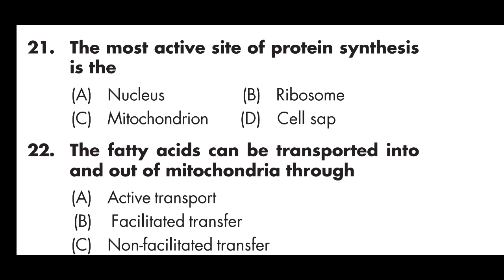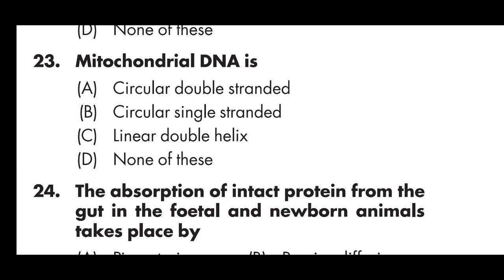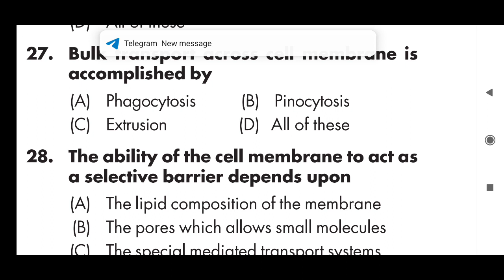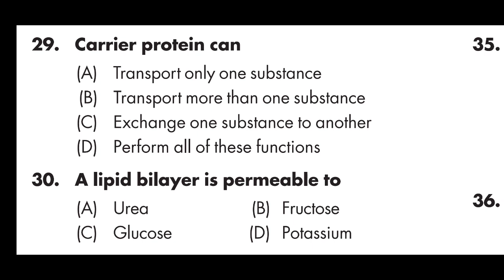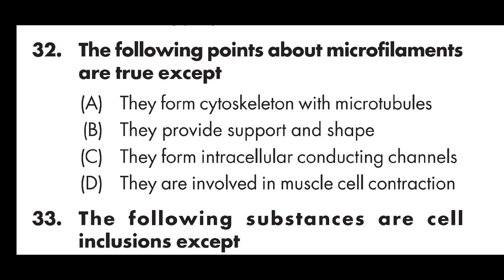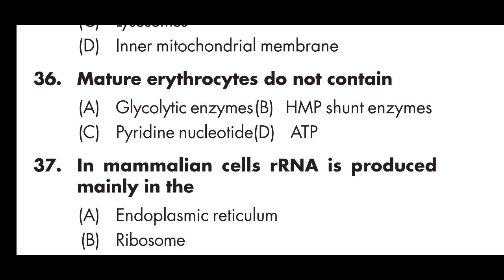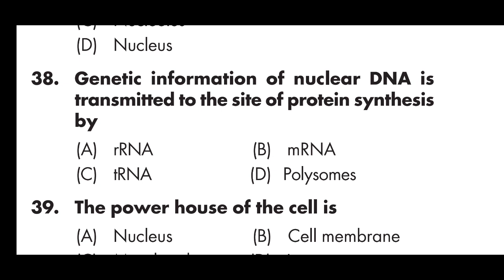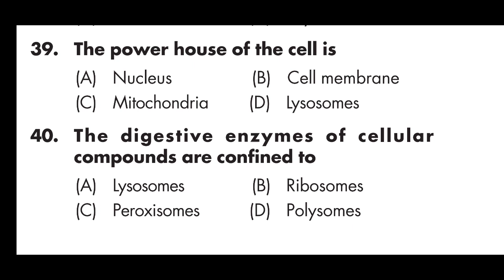Ward sanitation Secretary Online exam 6 | with explanative answer key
ward sanitation and environmental Secretary series of online tests, ward sanitation Secretary mock tests and answer keys,

dailyward sanitation Secretary online tests with answer keys and mock tests helps you to prepare well and face examinations with dare and confidence.